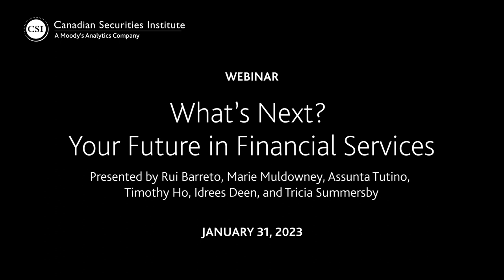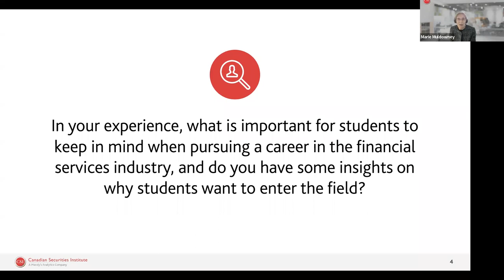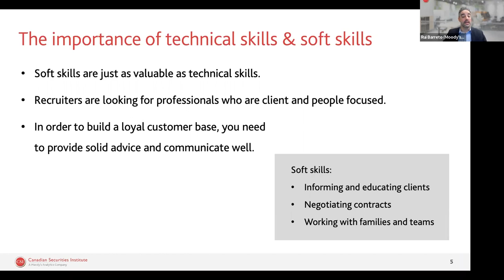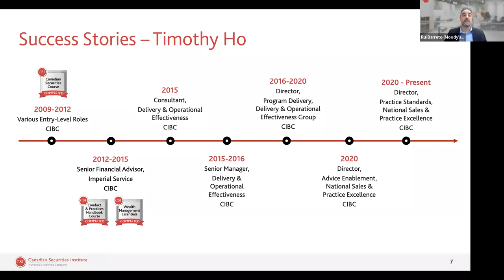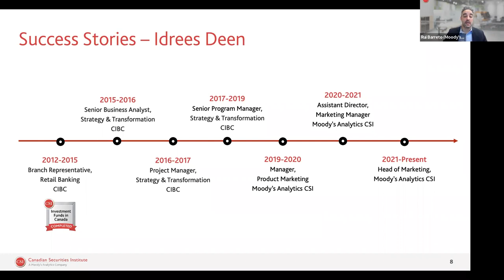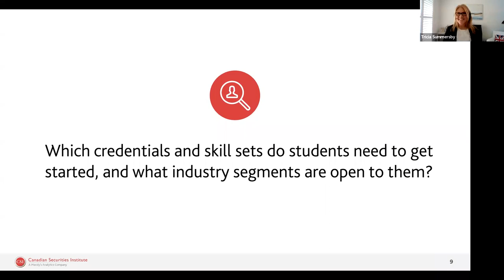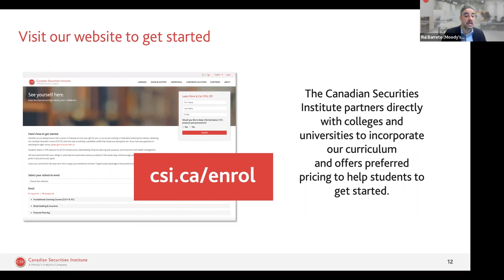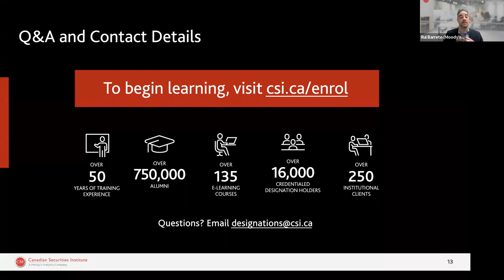What's Next? Your Future in Financial Services